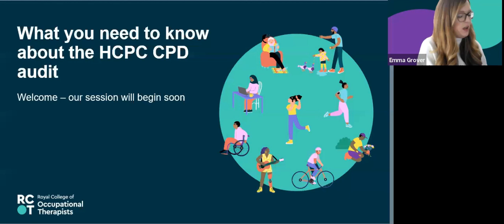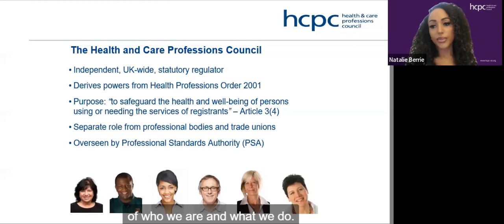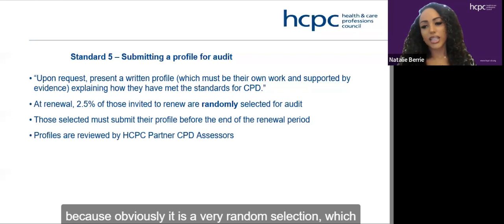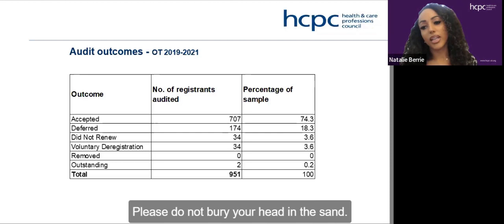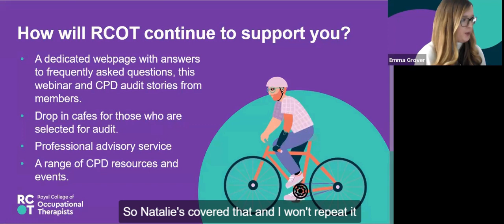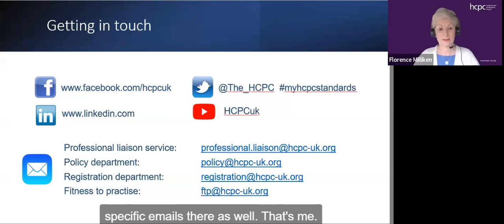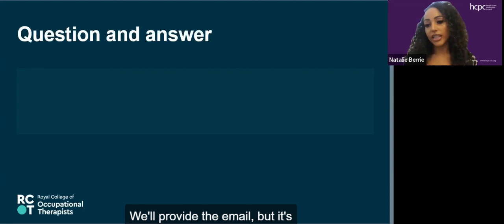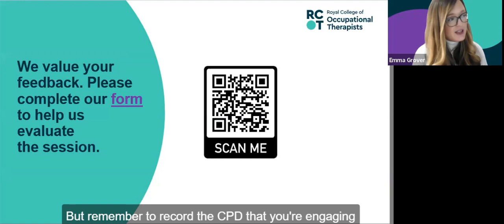Getting you prepared for the HCPC audit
This is a recording of a webinar hosted by RCOT on 3 May 2023. Learn everything occupational therapists need to know about the Health and Care Professions Council (HCPC) audit.

From listening to the webinar you'll:

- understand more about the HCPC re-registration and audit process
know what to expect if you’re selected for audit, including top tips on how to complete a CPD profile
- hear from an OT who has been audited before
- learn how RCOT can support you.

The presenters were:

- Natalie Berrie, Registration Manager, HCPC
- Florence Milliken, Professional Liaison Consultant Northern Ireland, HCPC
- Anne Keen, Professional Advisory Service Manager, RCOT
- Emma Grover, Professional Development Lead, RCOT.

This webinar is counted as CPD.